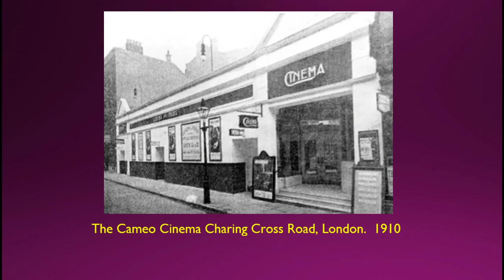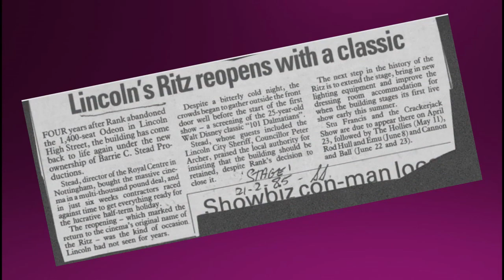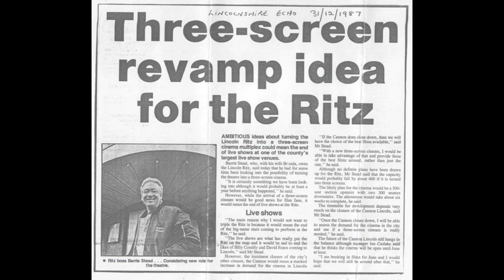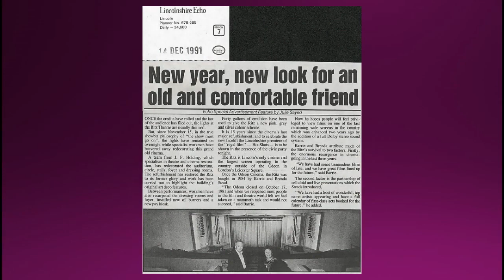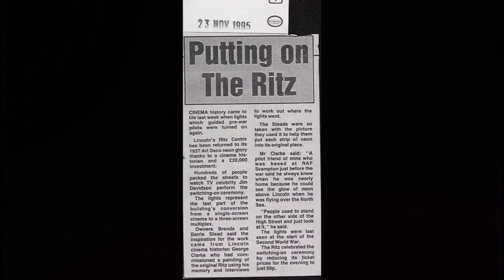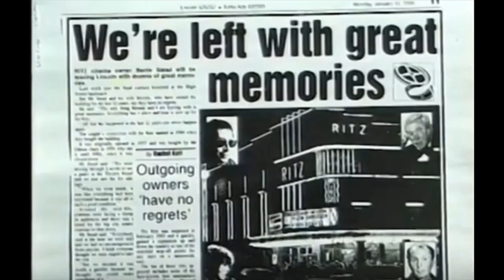THE RITZ ODEON RITZ LINCOLN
The story of this cinema is slightly unusual, and a great story. It started out as a Ritz then became an Odeon and then The Ritz again!